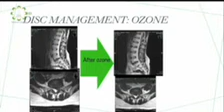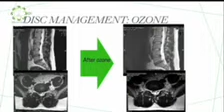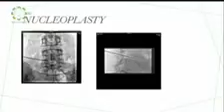لقاء مباشر مع الدكتوره / ماجده الزنكي - استشاري الأشعة التداخلية في مستشفى الرازي ( قسم الأشعة )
لقاء مباشر مع الدكتوره / ماجده الزنكي - استشاري الأشعة التداخلية في مستشفى الرازي ( قسم الأشعة ) ، لشرح عمليات التدخل الإشعاعي لعلاج ألام العامود الفقري .